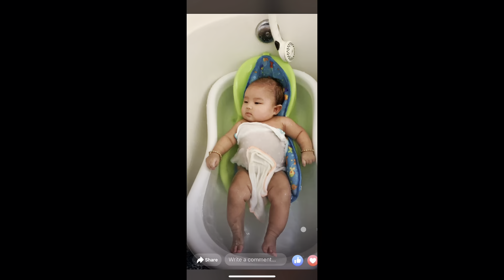helendinh Ngày Con Cọp Dylan chào đời 4ký1 cao 21 in 12/2/2022 đến 3tháng 10ngày bé kháo khỉnh